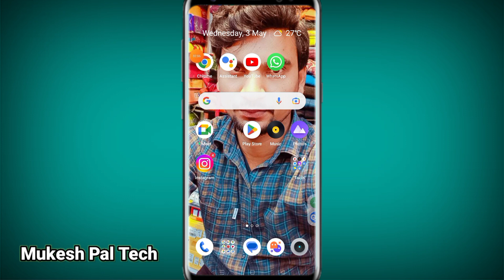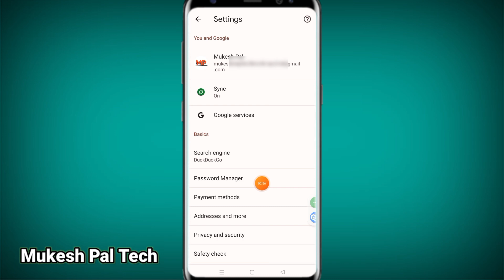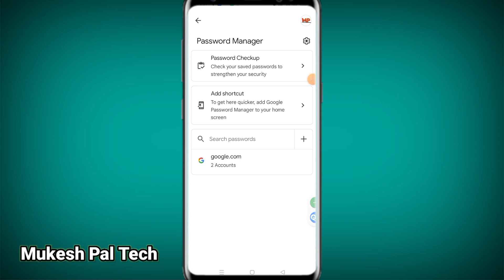mobile display pe ads ko band kaise karen 2023 | मोबाइल पर Ads आना बंद कैसे करें | ads ko band kare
Mobile par ads ko band kaise karen 2023 | मोबाइल पर ऐड आना कैसे बंद करें | How to stop mobile Ads

Mobile Mein Display Ads Ko Kaise Band Kare 2023 | Mobile Full Screen Ads Ko Kaise Band Kare 2023 |

Ads Blocker
Google Ads
Android Tricks
Bina App Ke Mobile Home Screen Ads Ko Kaise Band Kare 2023
How To Block Mobile Display Ads Without App 2023
Bina App Ke Mobile Ads Ko Kaise Block Kare 2023
Mobile Display Ads Ko Block Kaise Kare Bina App Ke 2023
How To Do Stop Mobile Display Ads On Android 2023
Kishi Bhi Mobile Ka Display Ads Ko Kaise Band Kare
Kishi Bhi Mobile Ka Auto Display Ads Ko Kaise Band Kare 2023
Teach to Atul
ads kaise band karne
mobile me add kaise band karne
mobile add stop
mobile par aane wale ads kaise band kare
mobile par Ads aana kaise band kare
ads ko kaise band kare
Mobile Home Screen Ads Kaise Band Kare

Realme Redmi Mobile Display Ads Ko Kaise Band Kare 2023 😱 | Mobile Screen Ads Ko Kaise Band Kare |

Realme Redmi Mobile Display Ads Ko Kaise Band Kare
Realme Mobile Display Ads Ko Kaise Block Karen
Redmi Mobile Display Ads Ko Kaise Band Kare
Realme Mobile Screen Ads Ko Kaise Band Kare 2022
How To Stop Display Ads On Mobile
How To Stop Mobile Ads In Hindi
Ads Blocker
Mobile Display Par Ads Ko Kaise Band Karen
Mobile Home Screen Ads Ko Kaise Hataye
Phone Display Ads Ko Kaise Band Kare 2023
Mobile Display Ads Ko Kaise Off Kare 2023 Me
Ads Ko Kaise Stopped Karen
Home Screen Ads Ko Kaise Block Karen Mobile Display Par Aa Rahe Ads Ko Kaise Band Karen
Mobile Display Prachar Ko Kaise Band Karen
Mobile Display Pop Up Ads Ko Kaise Band Kare 2023 Me
Android Home Screen Ads Problem Solution In Hindi 2023
Display Ad Problem Solution
How To Solve Display Ads Problem On Android Device
Solve Auto Ads Problem Solution In Any Android Device

(Mukesh Pal)
(From Rampur Up India)